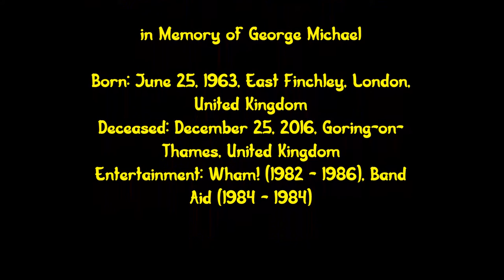Christmas Brunch Van der Valk Hoorn 26-12-2016 Vlog 180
Gopro hero 4 silver and Panasonic DMC-TZ40 or Iphone 6S